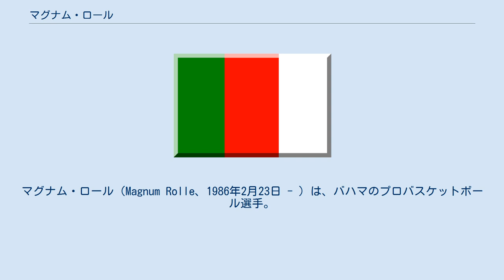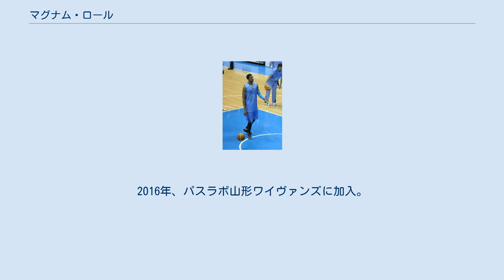マグナム・ロール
メイン・レッドクローズの選手
マグナム・ロール（Magnum Rolle、1986年2月23日 - ）は、バハマのプロバスケットボール選手。
グランド・バハマ島フリーポート出身。
211cm、102kg。
 2010年のNBAドラフト2巡でオクラホマシティ・サンダーに指名されたがインディアナ・ペイサーズにトレードされた。
同年10月25日、ペイサーズから解雇されロースターに残ることはできなかった。
11月1日にNBADLドラフトでメイン・レッドクローズに指名された。
2試合に出場した後、ひざの怪我でチームからウェーバーされた。
2011年3月3日、レッドクローズに復帰、13試合に出場した。
4月11日、アトランタ・ホークスと契約を結んだが試合出場はならなかった。
NBAのロックアウト中の7月27日、韓国の昌原LGセイカーズと契約したが試合に出場することなく9月26日に解雇された。
ロックアウト終了後、彼はホークスに復帰しトレーニングキャンプに参加したが、開幕前に解雇された。
 2012年、三菱電機ダイヤモンドドルフィンズに加入。
 同年のNBLオールスターに選出されている。
 2014年、三菱を退団。
2016年、パスラボ山形ワイヴァンズに加入。